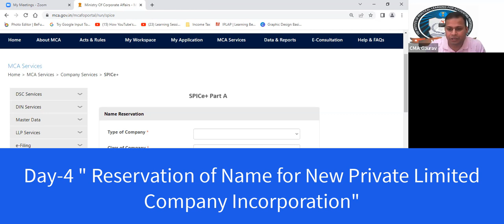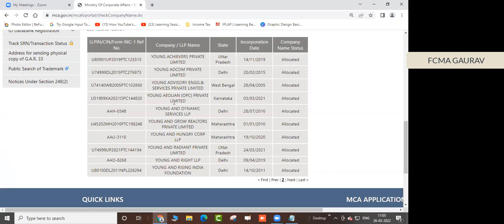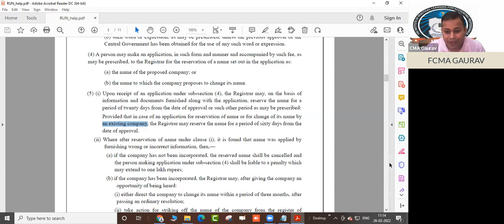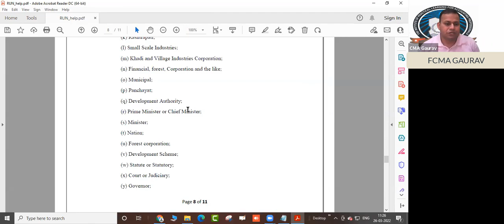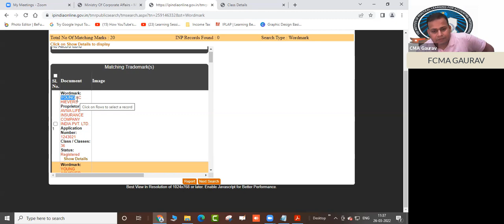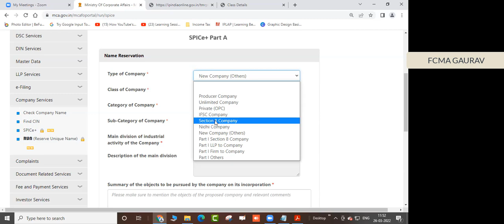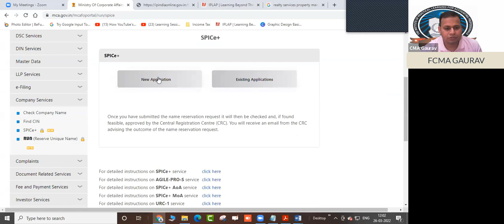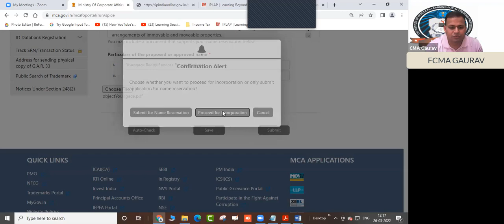Private Limited Company Registration | Company name reservation | How to register a Private Company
How much will it cost to register a private limited company in India?

यह Video CMA GAURAV KUMAR द्वारा लिया गया ROC Company Incorporation &  e-filing course Year 2022 के दौरान लिए गए लाइव Lecture की रिकॉर्डिंग है
his ROC Course is with concept and practical Video and lecture of live session conducted during the practical course on Roc Incorporation and annual e-filing course taken by CMA Gaurav Kumar who is in Company secretarial practice at New Delhi Since 2012. The best part of this Course is that your all Query related to incorporation and e-filing of forms will be solved. After this course, you will be able to incorporate all types of new companies and LLP and do annual e-filing of Private limited companies, limited companies, OPC, and Limited liability partnerships. This course has a video lecture on Concept as well as practical aspects of form filing Eligibility: CS/CA/CMA/Advocate (Pursuing/Qualified) Knowledge Level: Expert Mode:- Live training session on MCA Portal

Is Video me MCA portal par company kaise banaye jate hai uske bare me bataya gaya hai.

In this video, we have explain step by step process to open & registration process of a private limited company in India in Hindi language

In order to register you company into private limited you have to do the following
1. DIN Registration (Director Identification Number)
2. MOA (Memorandum of Article)
3. AOA (Association of Article)
4. Director and Shareholders KYC

What are the requirements in order to open a Pvt Ltd company?
1. Minimum 2 Director
2. Relevant Documents & ID proof.

Thanks.

Video is made for-
how to incorporate a private limited company
how to register a private limited company in India
how to start a private limited company
private limited company formation in india
private limited company formation procedure
pvt ltd company expenses
formation of pvt ltd company
private limited company registration fees
How to reserve a name of company
reservation of a name for private company

Follow us on-
for company registration and e-filing work
for our practical learning course

BUSINESS MENTORS PRIVATE LIMITED
Management consultants
(CIN NO-U74140DL2015PTC283821 )
H.O.: A-3 THIRD FLOOR, LEFT SIDE, RAJOURI GARDEN
NEW DELHI-110027 (INDIA)
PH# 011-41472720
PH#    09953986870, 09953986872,